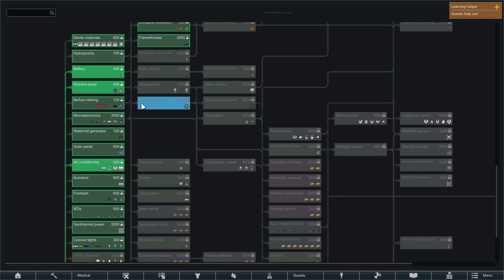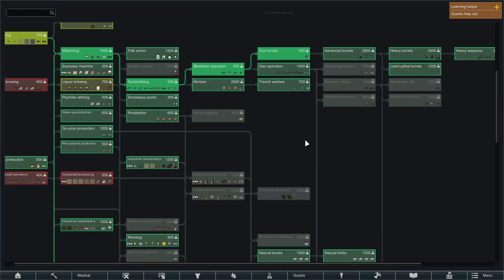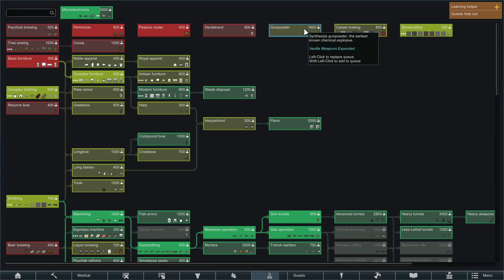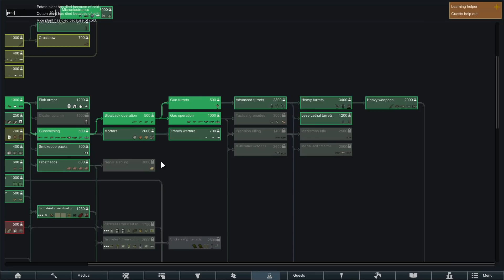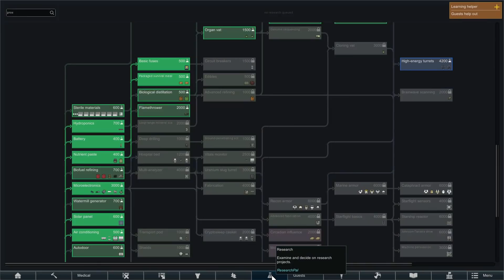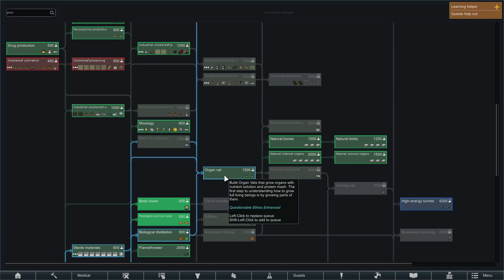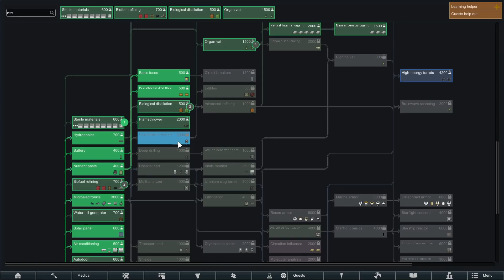[Vinesauce] Vinny - RimWorld: Season 2 (PART 4)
Recording date: May 4th, 2021